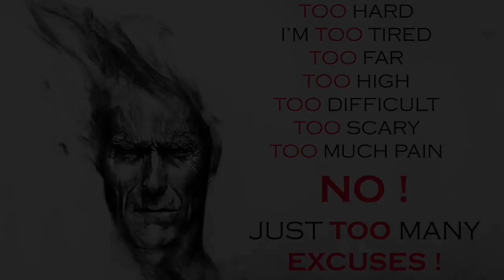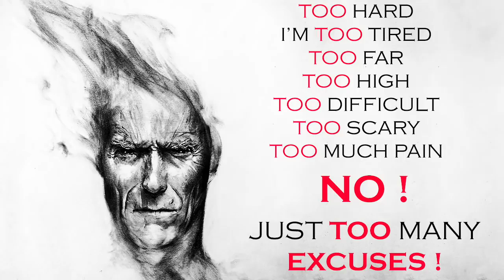"Don't Fade Away ....... " KEEP GOING MOTIVATION [ MOTIVATIONAL SPEECH ]